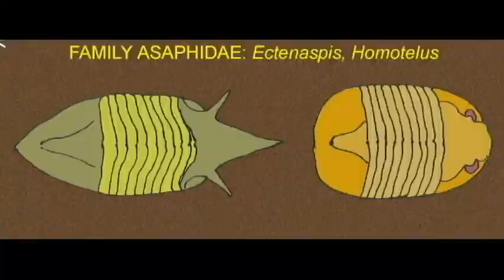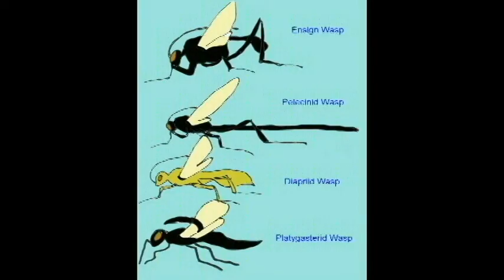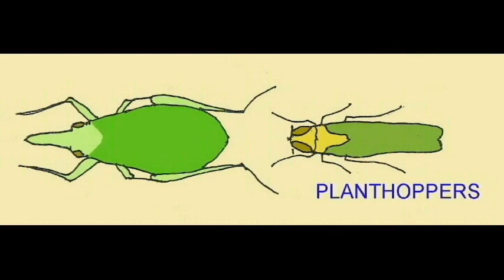PLJOURNAL1: VARIATION AND EVOLUTION IN INVERTEBRATES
VARIATION AND EVOLUTION IN INVERTEBRATES